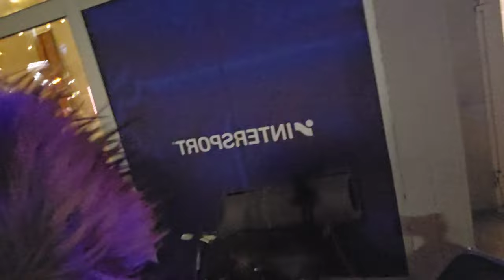Let's start 3000km cycling in winter through Norway | Bikepacking with husky | Vlog #61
Hello guys, me & my siberian husky just finished doing our project - Norway in lenght, 3000km hike. And we had feeling that something is missing in this adventure. So we decide to cycle all the way back 3000km in winter time. If we will do it, we will be the first ever who done this. Prepare popcorns, because this rollercoaster won't be easy.

Goal 6000km in 8 month's.

All my journey captured and edited with Samsung s23ultra